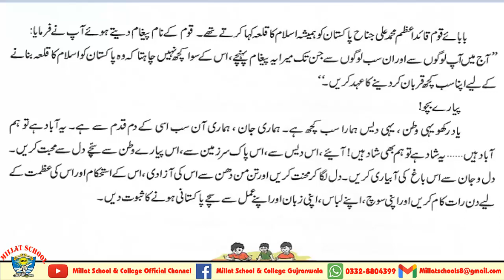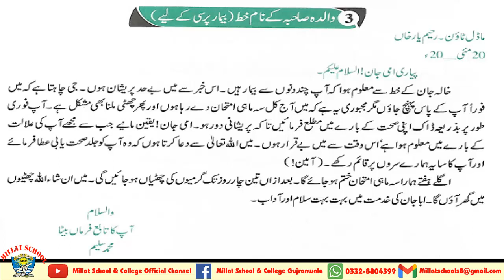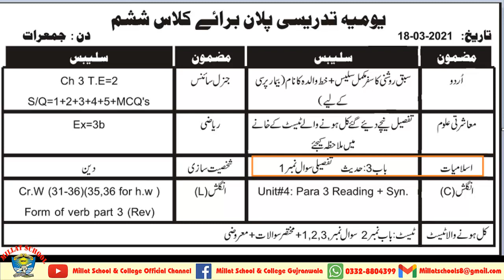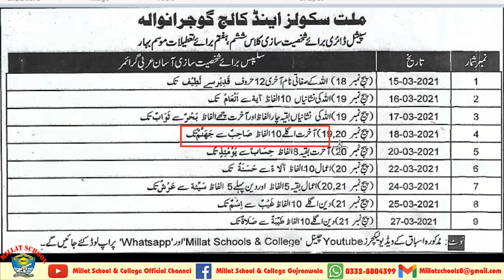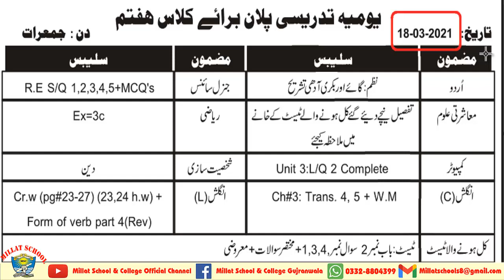Daily Diary | Spring Vacation 2021 | Class 5th | Urdu, S.St |18th March 2021| Millat Schools GRW